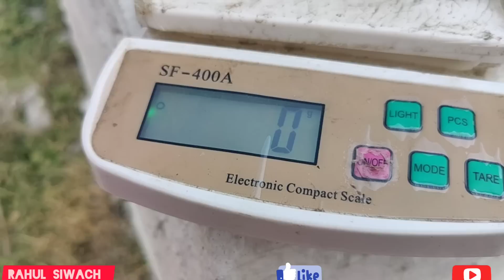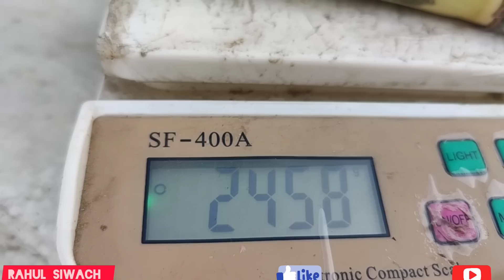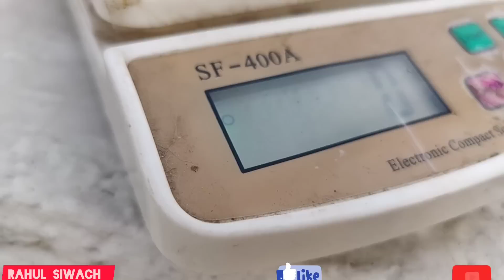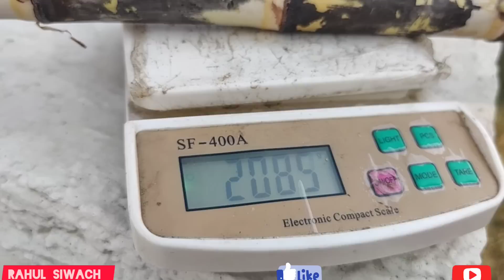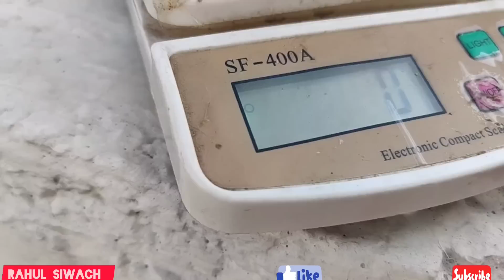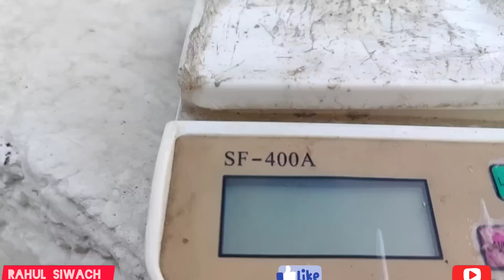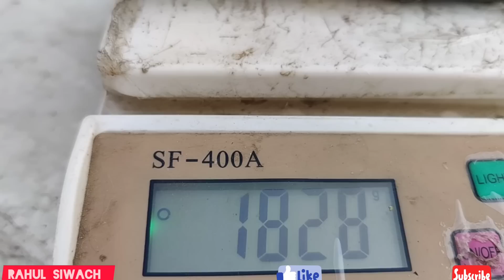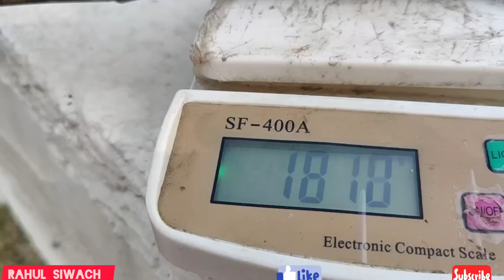5 टॉप गन्ना वैरायटी 13235 14201 15023 0118 0238 लंबाई मोटाई व वजन कौन सी वेराइटी में ज्यादा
rahulsiwach किसान आज ट्रेंच गन्ने #5 न्यू गन्ना वैरायटी 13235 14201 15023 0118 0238 इन पांचों वैरायटी ओं में कौन से की मोटाई वजन व लंबाई ज्यादा देखे